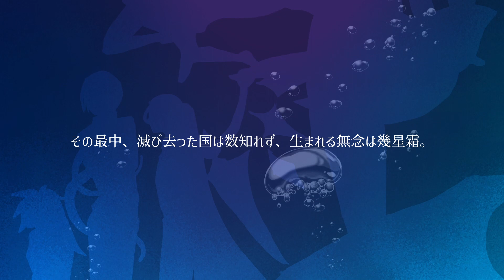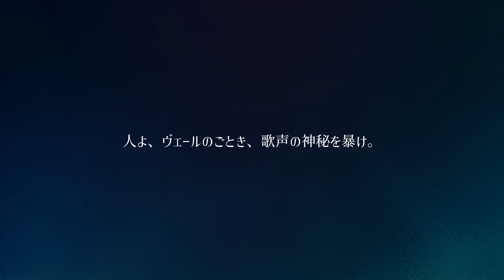【異界戦記カオスフレアSC】第1話『海底の花嫁』告知用PV【TRPGキャンペーン】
ナレーション：水木童子
イラストレーション：魔王レヴィエヌ
ロゴ、動画：藁焼とさち
SE：効果音ラボ

≪敬称略≫